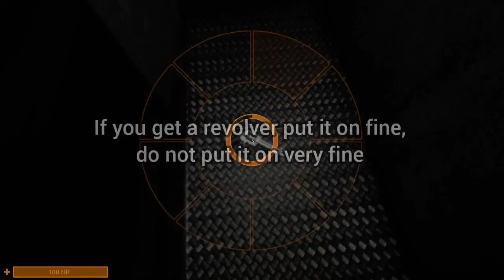How to turn a flashlight into a Micro-HID - SCP: SL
0:00 Turning Flashlight into Ghostlight
1:15 Turning Ghostlight into Micro-Hid
3:37 Obtained Micro-HID

You can put a radio on Very Fine to get a flashlight

This is mostly luck based, and will take different amounts of time depending on how lucky you are